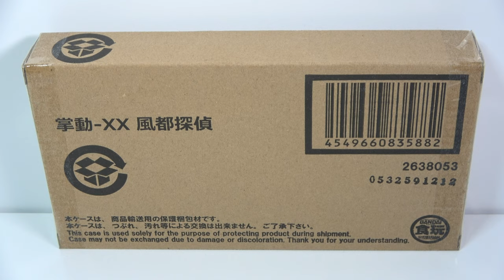掌動-XX 風都探偵 開封 プレミアムバンダイ限定 仮面ライダーW Kamen Rider w Fuuto Tantei PI 食玩 Japanese candy toys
プレミアムバンダイ限定
6,930円（税込）